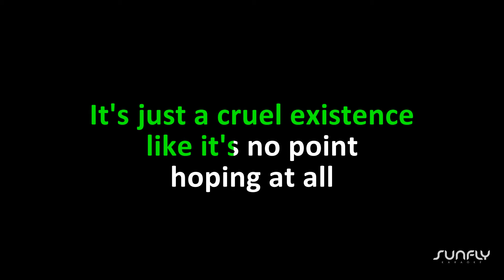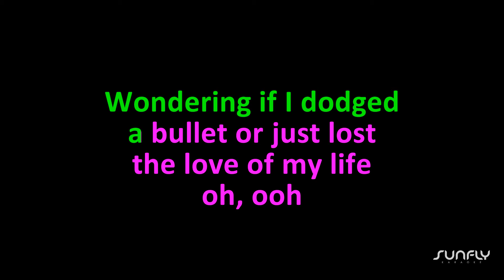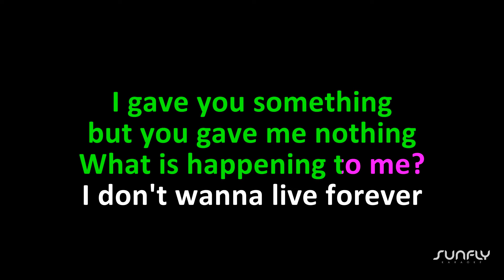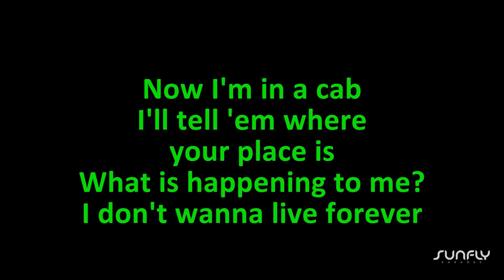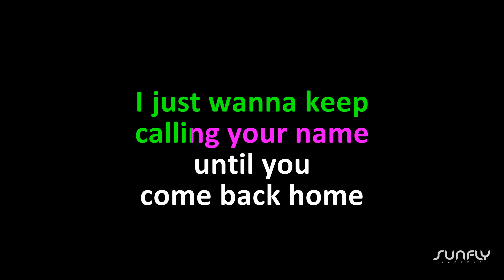ZAYN & Taylor Swift - I Don't Wanna Live Forever Fifty Shades Darker - Karaoke